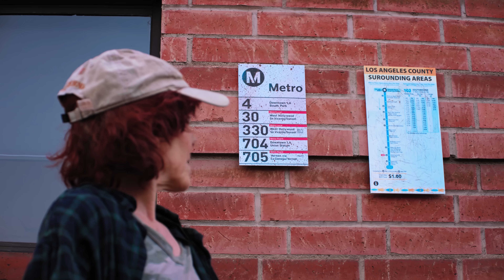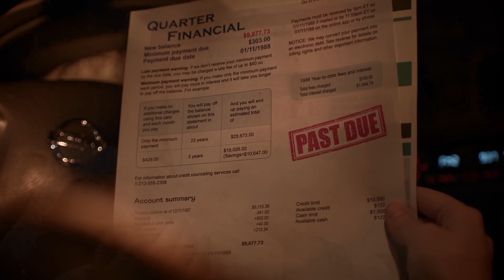MILLONARIO Sorprende A Hombre Pobre | Dhar Mann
00:00   MILLONARIO Sorprende A Hombre Pobre
11:27   Video Recomendado Para Ver A Continua